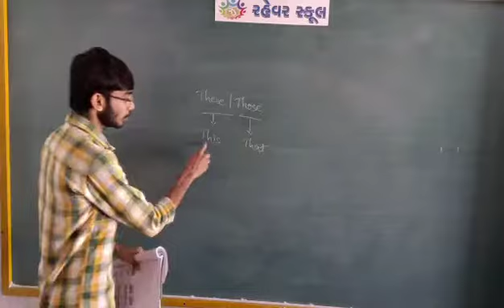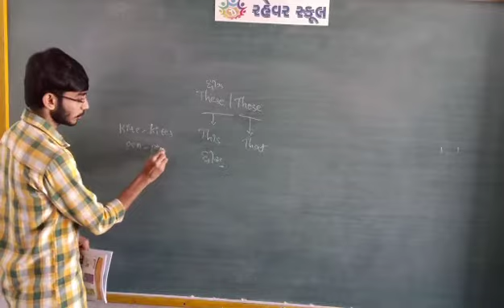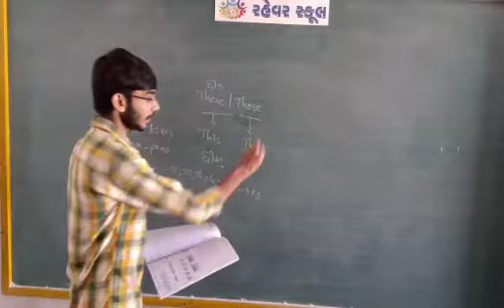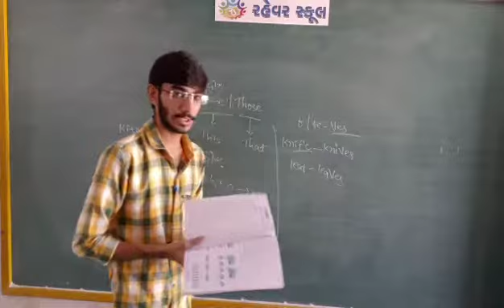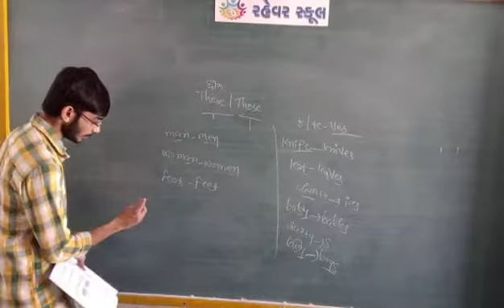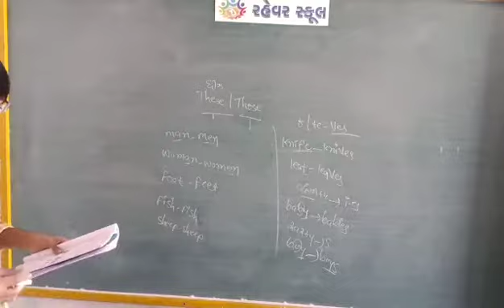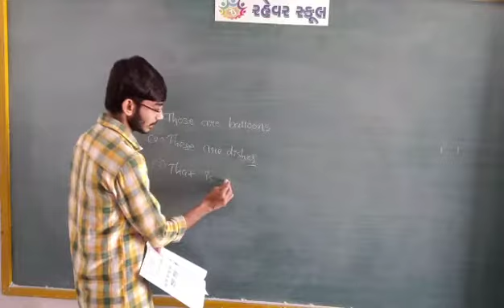વિષય: અંગ્રેજી || ધો. 5 || Rahevar School